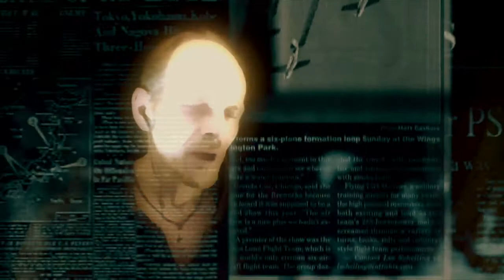Goodbye 2020 (When the Wind Changes) - Original Music - Ian Luckett - UK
So I do not need to tell anyone what a crap year 2020 was, unless... Unless you are one of the very very very few (very very very rich) people who think the balance sheet is the measure of your entire life. In which case glad you had fun, now get lost, and don't let the door smack you in the arse on the way out.

For all the rest if us (you know, the Billions who have to actually wade through the crap), let us hope that 2021 is a year when our deeds and thoughts become more compassionate, humane, loving, and generous.

I wrote this song because I feel the wind is changing, although that may be the cabbage I had for tea, but nonetheless a change seems to be in the air, and I wish for everyone that they find themselves on the right side if it (possibly slightly upwind of it too).

Verse 1:

The twisted knife
By a hidden hand
Is a slow defeat
In anybody's hands

The lonely voices
Who told the truth
Are shunned forever
By everyone who will not see the proof

Chorus 1:

We have seen the calm before the storm
And now we’re waiting
For when the wind changes

Verse 2:

A lasting peace
Will never come
If we won’t grasp
All the thorny problems

To live and fight
Is the hardest thing
If no one sees
What they are facing

Chorus 2:

This is just the calm before the storm
It all gets different
When the wind changes

And we could hold each other up
In the calm before the storm
So we can all be anchored